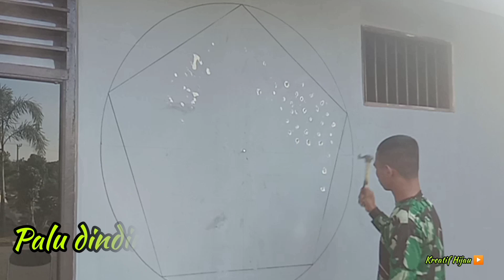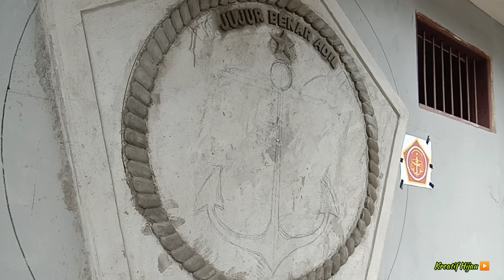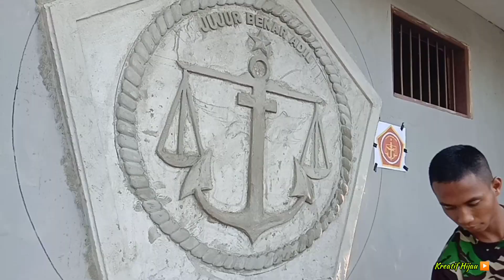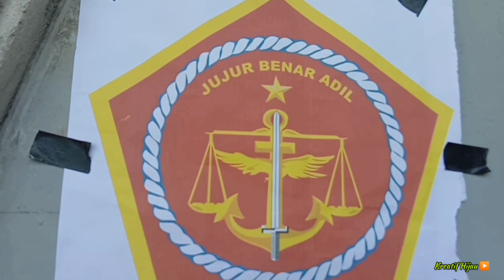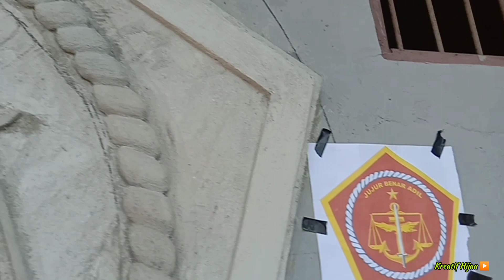Relif Dinding BABINKUM TNI. Badan Pembinaan Hukum TNI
Relief di tembok semoga bermanfaat